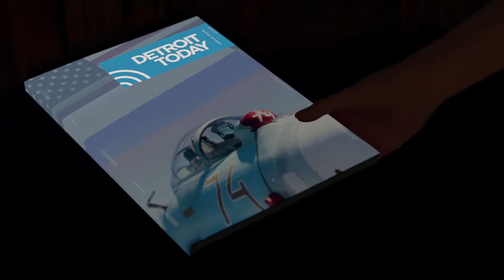Zlatko (Chapter 17, Part 2/2) - Detroit: Become Human